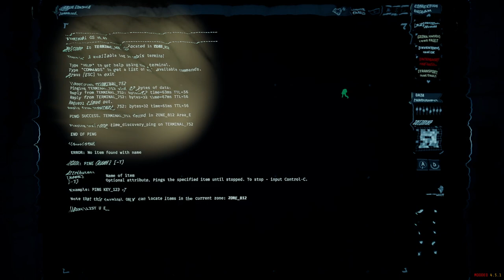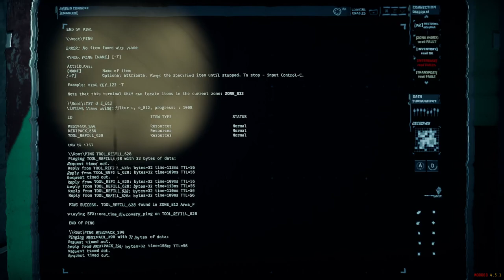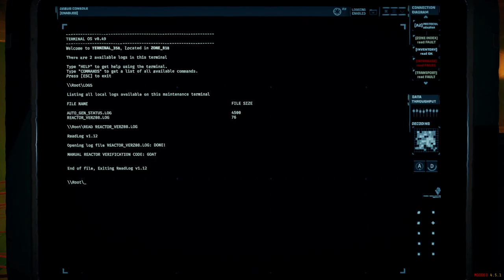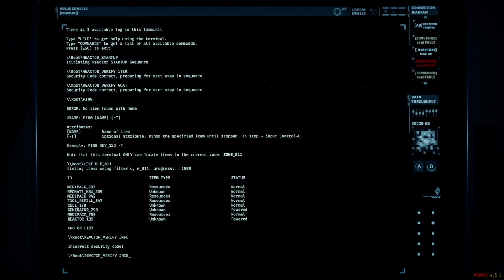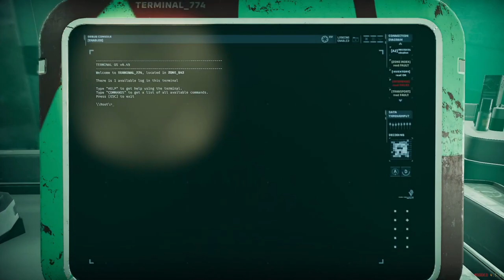[GTFO MODDED] Samdown 1.0.75 T4-E2 "Rebirth" Secondary